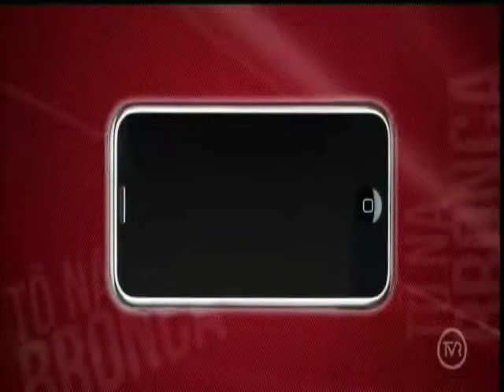Falta de água preocupa moradores do Princesa do Sol